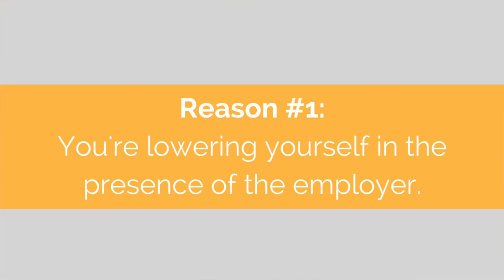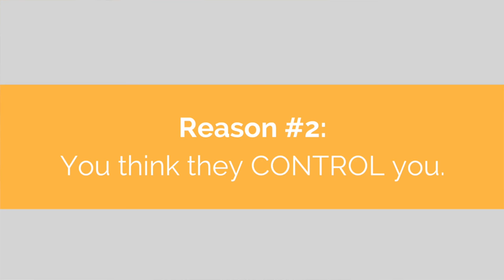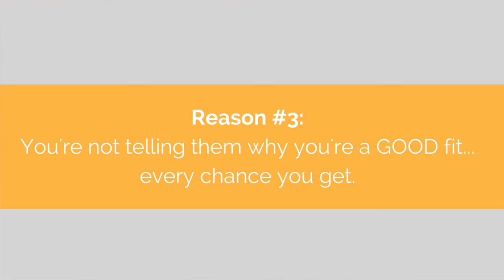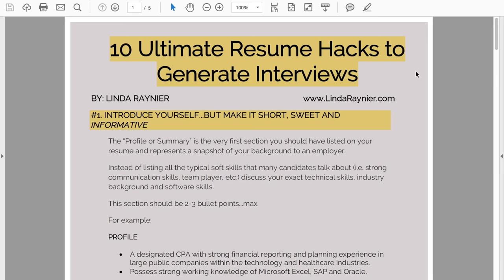How to Improve Interview Skills - 4 Reasons Why You're Unsuccessful in Job Interviews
⭐ Ready to communicate with confidence and land a six figure job offer? Apply to work with me

This video will teach you how to improve interview skills if you've been having unsuccessful job interviews. Job rejection is hard and I will tell you all the reasons why you failed job interviews and what's causing these interview fails. I'll give you interview help so you can avoid another failed interview.

Linda Raynier of LindaRaynier.com, Career Strategist, Speaker and Coach. And in this video, I’m going to help you understand 5 reasons why you may be failing in interviews and what to do about it, so you can turn it around and start nailing your interviews and landing those job offers!

Reason #1. You’re lowering yourself in the presence of the employer
Reason #2. You think they control you, but you’re actually in control of them
Reason #3. You’re not telling them why you’re a good fit…every chance you get
Reason #4. You’re “technically” not a fit

FRE⬇️ Download my FREE Resume Hacks Cheatsheet to Get More Interviews